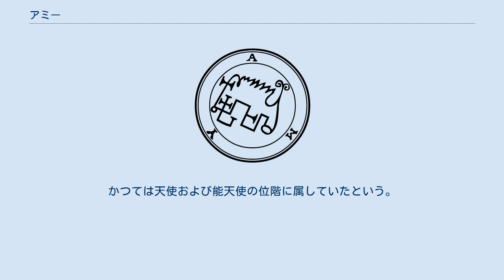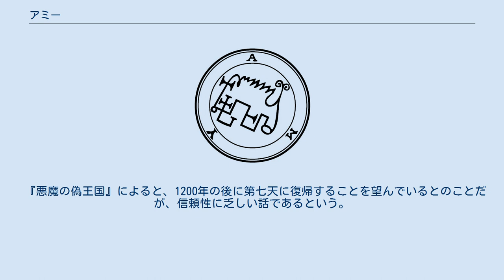アミー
『ゴエティア』に記されたアミーのシジル アミー（Amy）は、悪魔学における悪魔の一人。
アウナス（Avnas）とも呼ばれる。
 『ゴエティア』によると、36の軍団を率いる序列58番の地獄の大総裁。
かつては天使および能天使の位階に属していたという。
 『ミュンヘン降霊術手引書』ではハンニ（Hanni）という名前で登場しており、30の軍団を率いる大総裁であるという。
 最初燃え上がる炎の形で現れるが、しばらくすると手に長槍と生首を持った魅力的な人間の男性の姿を採る。
人間の魂の生命力と引き替えに占星術や教養学に驚異的に習熟させてくれる。
他に優れた使い魔を与えてくれたり、精霊によって隠されている財宝をもたらしてくれるとされる。
『ミュンヘン降霊術手引書』によれば、権力者や君主たちからの恩寵も授けてくれるともいう。
「欺瞞」・「裏切り」・「悪意」・「誹謗」などの悪事を司り、敵陣営に疑いの種を撒いたり、流言飛語を飛ばすのを得意とする。
 『悪魔の偽王国』によると、1200年の後に第七天に復帰することを望んでいるとのことだが、信頼性に乏しい話であるという。
 ^ The Lesser Key of Solomon(1904), p41 ^ a b Forbidden Rites, pp.166-167 および p.293 ^ Pseudomonarchia Daemonum